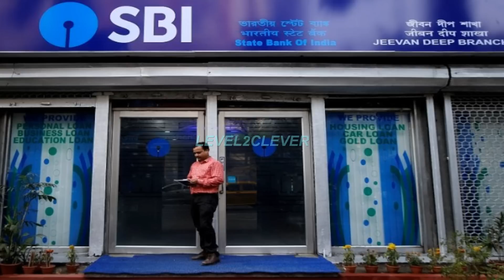1’க்கு மேற்பட்ட வங்கி கணக்கு உள்ளவர்களின் கவனத்திற்கு!! | Bank news Tamil | RBI முக்கிய அறிவிப்பு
1’க்கு மேற்பட்ட வங்கி கணக்கு உள்ளவர்களின் கவனத்திற்கு!! | Bank news Tamil | RBI முக்கிய அறிவிப்பு